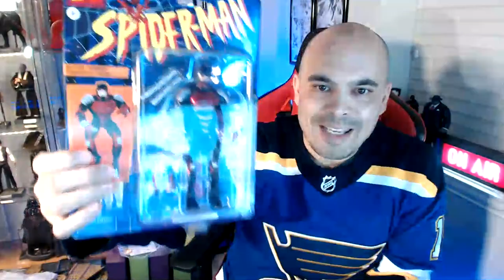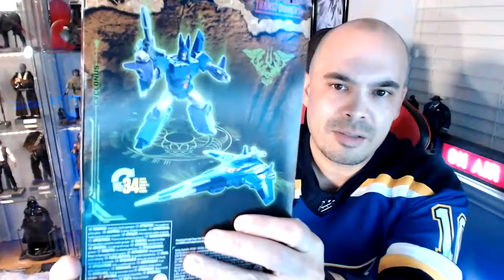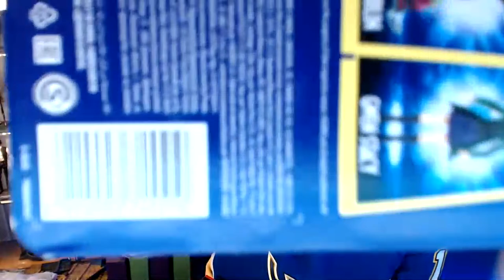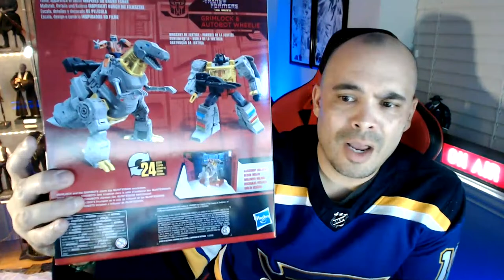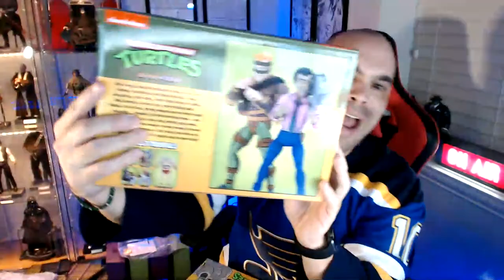BIG TOY HAUL!! MEZCO, MARVEL LEGENDS, NECA TMNT, SUPER7, TRANSFORMERS 86!!